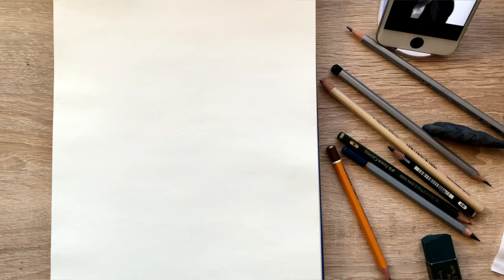How to Draw a portrait sketch for Beginners (real time)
Hi friends,
 you liked the last video on making a portrait, I decided to make another one.

Background Music for Videos (Free)
Free Background Music (No Copyright)